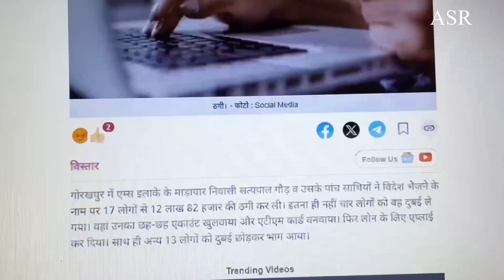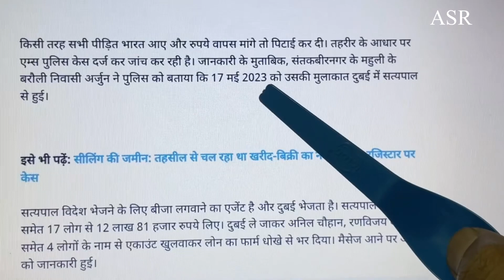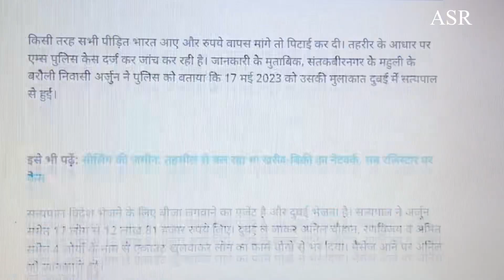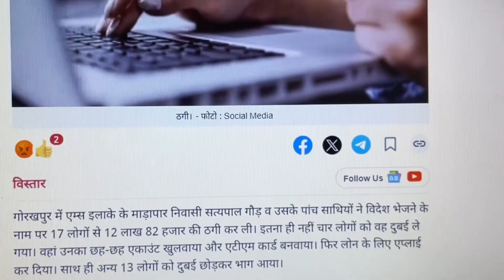विदेश जाने वाले रहे सावधान जानकारी नहीं रहेगा तो अजेंट आप के नाम से लोन ले कर आप को फसा सकते है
नये लोग जो विदेश जाना चाहते है तो अजेंट से रहे सावधान नहीं तो आप को भी ये लोग फसा करआप के नाम से लोन ले ले लेंगे पैसाआप को भराना पड़ेगा पूरी जानकारी देखे वीडिओ में यह लिंक ओपन कर के

Welcome my youtube channel  this channel And videos making for your always time helps like general knowledge , technical knowledge , funny videos ,health care tips,  please subscribe this channel  like and share

 yah channel aap logo ke help ke liye banaya gaya hai jaise , life change motivational  video , comedy funny video , technical video making for you help and learn watch this video

This channel making for helping our grove life helpful tips technical or technology related and General knowledge shearing in Hindi
Please subscribe this channel for regular letest video watching यह YouTube चैनल को सब्स्क्राइब करे हम आप के help के लिए जीवन को तरकक्की स्मार्ट जीवन बनायेंगे  ओर जेनरल नॉलेज , funny विडीओ, हेल्थ केयर , टेक्निकल विडीओ यह सब विडीओ देखने के लिए ज़रूर सब्स्क्राइब करने के लिए  ओपन करे  ऊपर लिंक को
YouTube channel name.               ASR General Knowledge